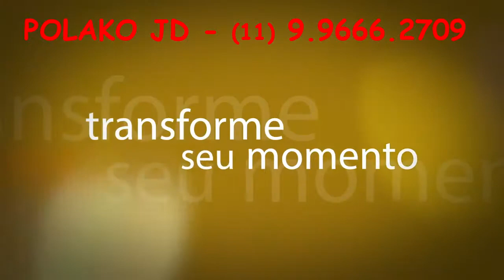Petrus - Tatuapé - POLAKO JD - Apartamentos de 63m e 76m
Apartamento no Tatuapé - a 850m do Metrô Tatuapé - Próximo ao Shopping Boulevard Tatuapé
Plantas de 63m e 76m
Agende Já um atendimento exclusivo
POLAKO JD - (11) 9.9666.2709